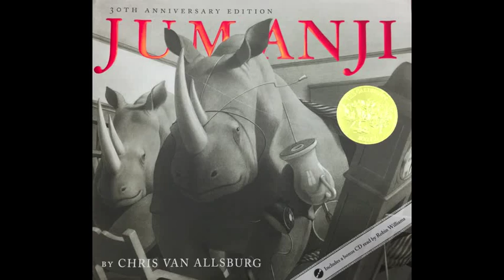Jumanji Book Trailer